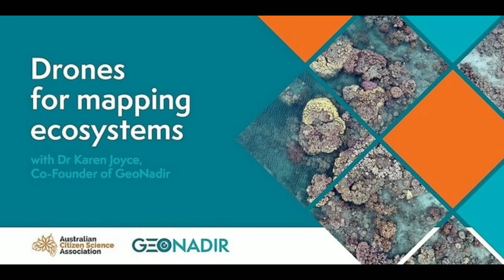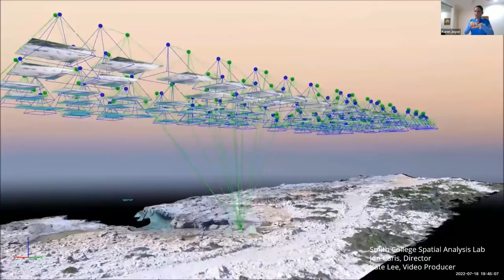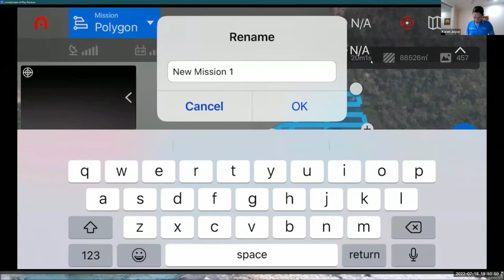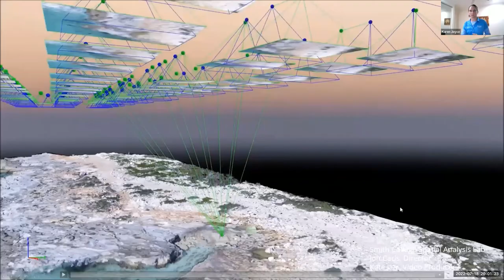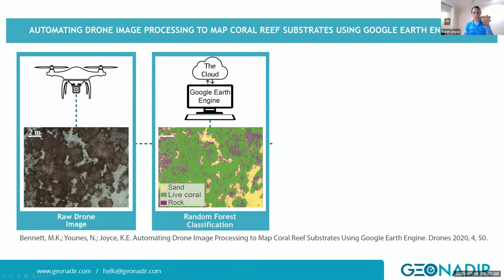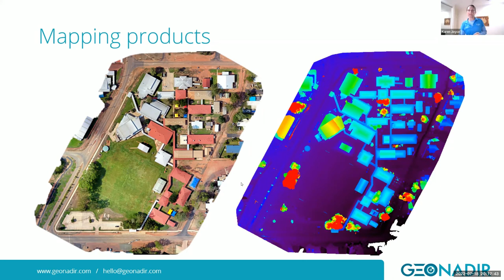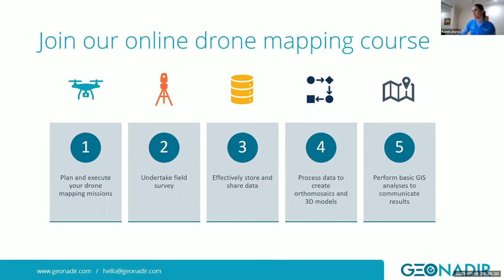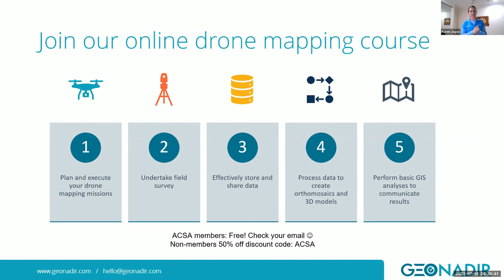ACSA & GeoNADIR Presents: Drones for Mapping Ecosystems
In this once-off free webinar, Dr. Karen Joyce (Technical Lead of GeoNadir) shows you how to use drones to map your local ecosystems.

As you already know, our precious ecosystems are under threat. Fortunately, technology is advancing to the point where citizen scientists like us can contribute to real solutions.

One of those solutions involves using drones to capture imagery of our local ecosystems.

Through the use of drones and the associated technology, we can contribute to solving the challenging global problems we are all facing.

Date of broadcast: 18th July 2022